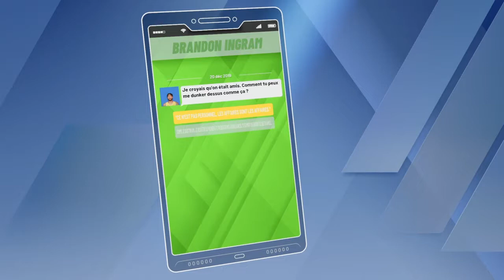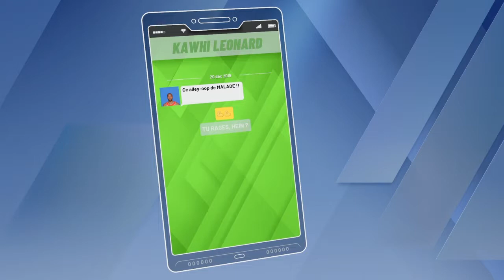Nba 2k20 Ma carrière / 2eme Battle de rookie/w.Zion vs J.Jordan/Match de ouf